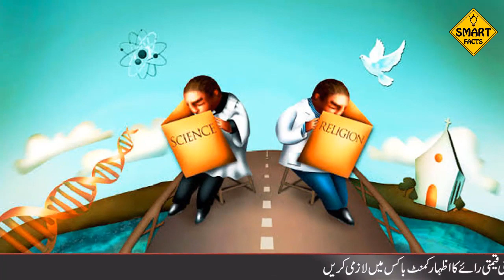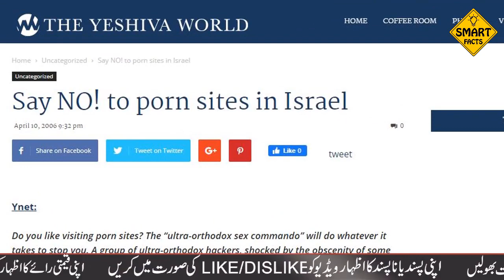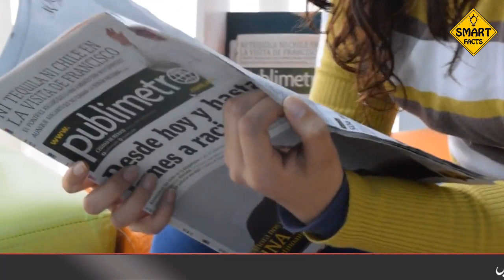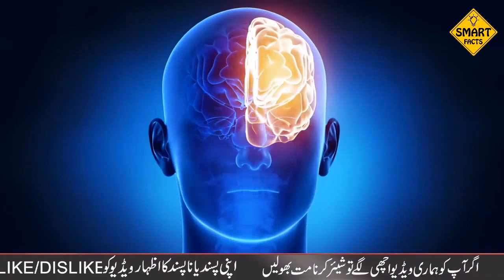isreal film industry par action || isreal news update | isreal life | Urdu Studio